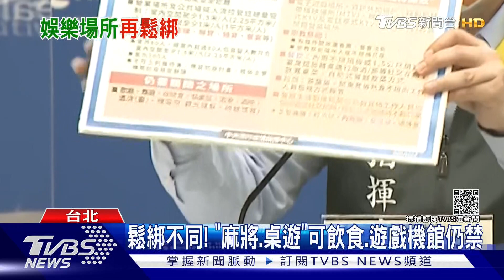鬆綁不同! 「麻將.桌遊」可飲食.遊戲機館仍禁｜TVBS新聞